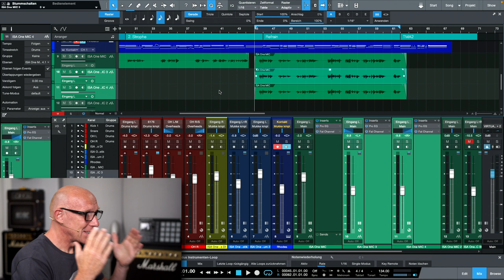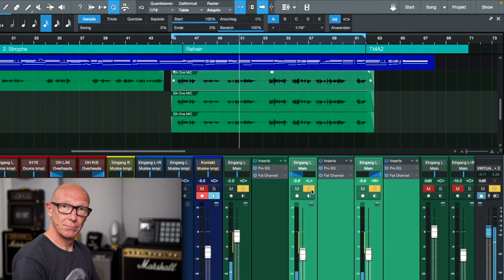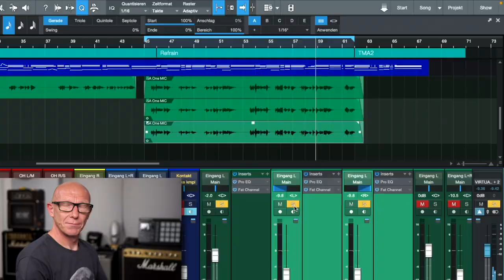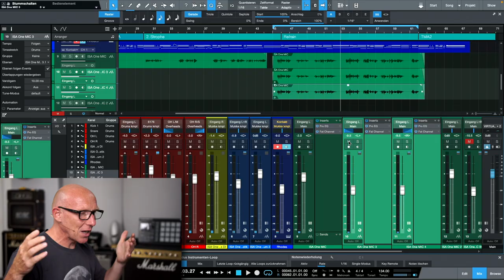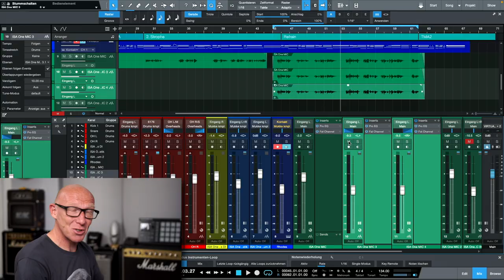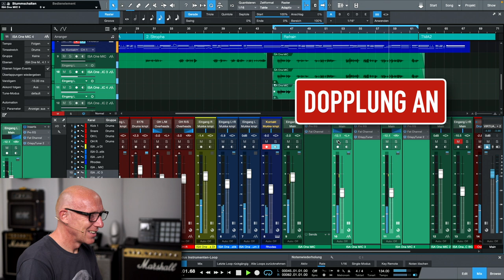DAS machen viele beim Doppeln falsch | Abmischen Tutorial | Recording-Blog MP138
MixPraxis 138: Doppeln ist ein super-Effekt für große Vocals, Gitarren und so weiter. Aber trotzdem machen viel diesen einen Fehler, den ich Dir heute zeige und gleichzeitig verrate, wie Du das Beste daraus machen kannst.